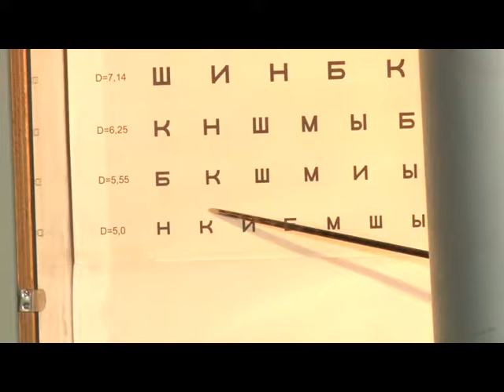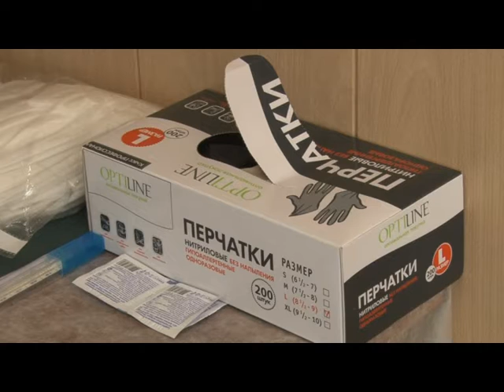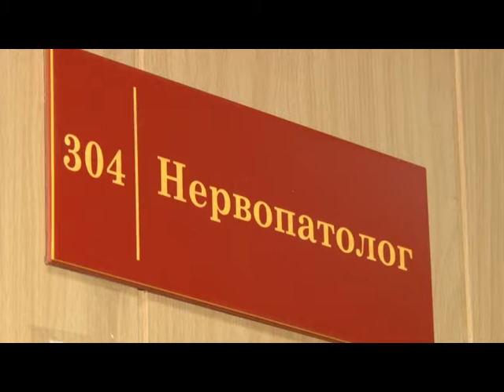Специальное интервью Итоги весеннего призыва+++